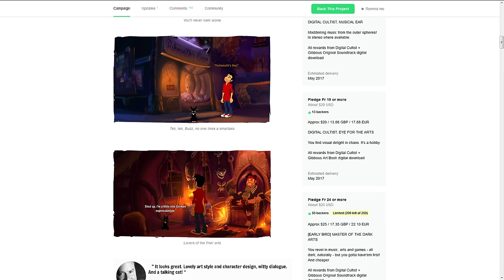I'm in a video game :D (Gibbous)